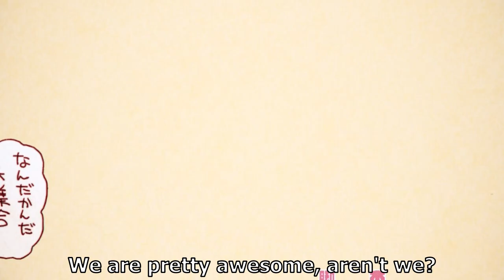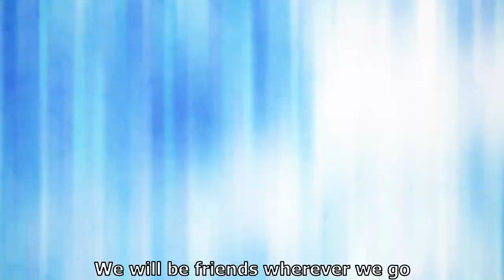Priconne Re:Dive Story Event #18 The Woodland Loner ED "Friendship Sensation" (W/Translated Lyrics)